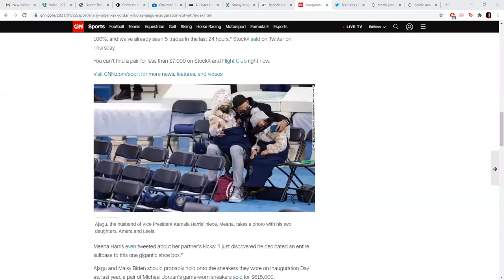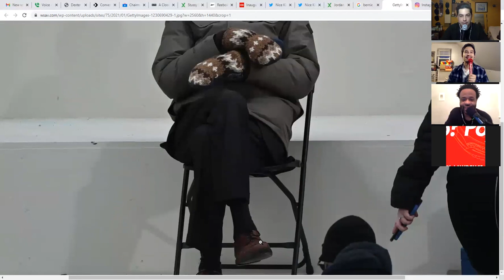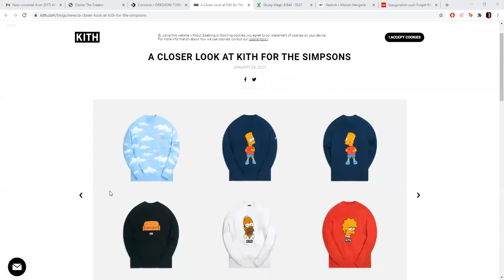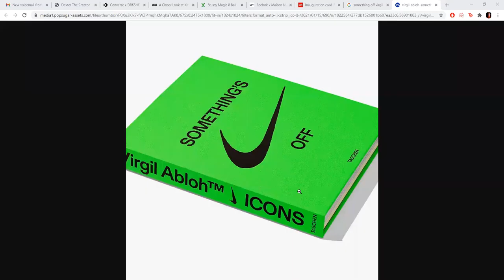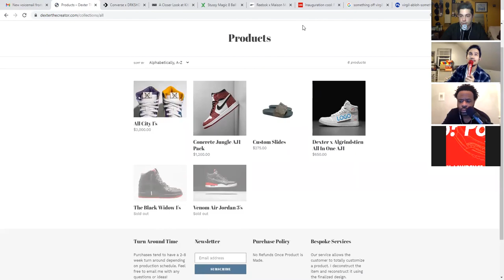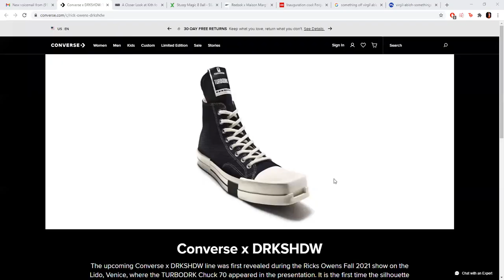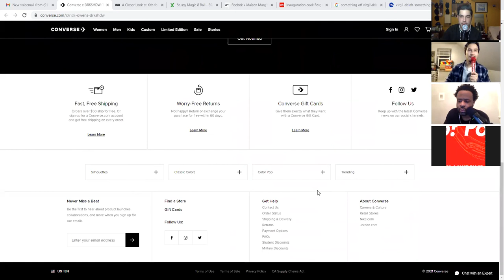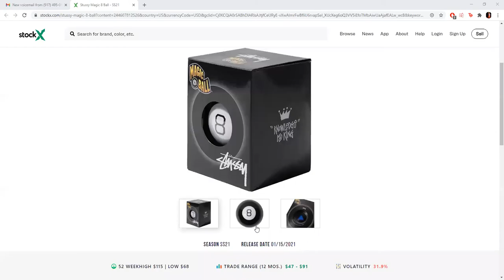Sup? Ep. 149 - Chairman Sanders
@suppodcast Episode 149 - Chairman Sanders

Matt Meavy - @3meany